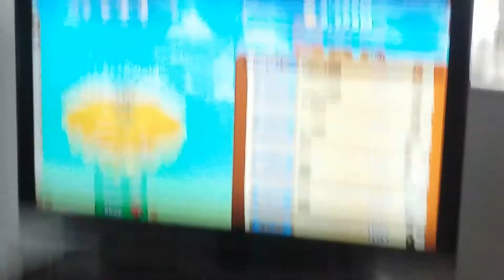This is amazing!